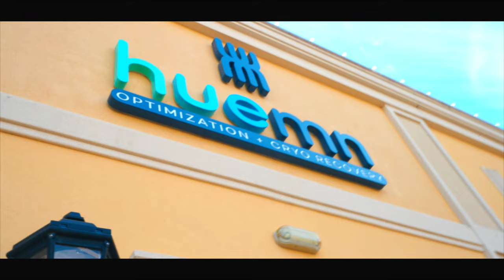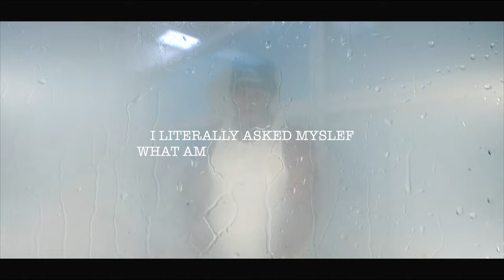Week 2 Update (Body Transformation) Overcoming Injuries - fitness health transformation #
About CashGotWings
Cash lives a life of encouragement by highlighting the strength of others through feedback and positive reinforcement. He also manages to share his lifestyle while incorporating his passions of photography and videography. The variety of the content that will be linked to this channel consist of recipes, tips, tricks, vlogs, motivation, fitness, and inspiration on how to be the best version of yourself!